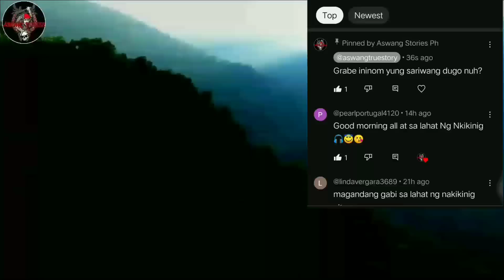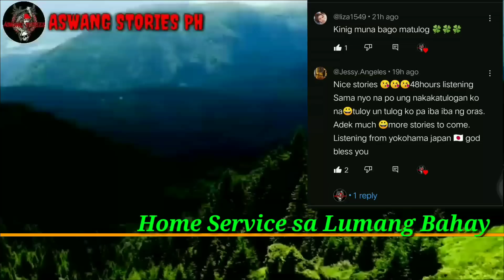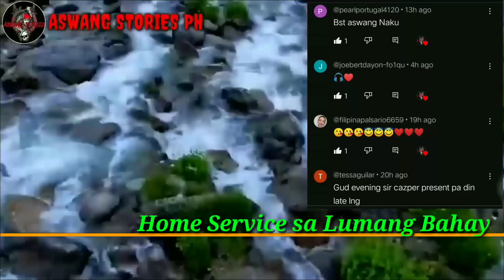Home Service sa Lumang Bahay | Kwentong Aswang | True Story